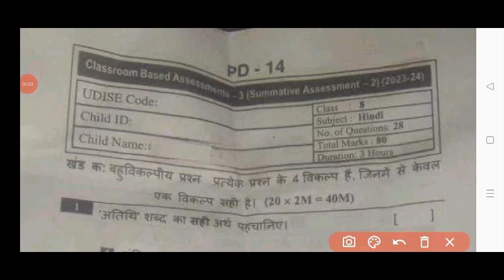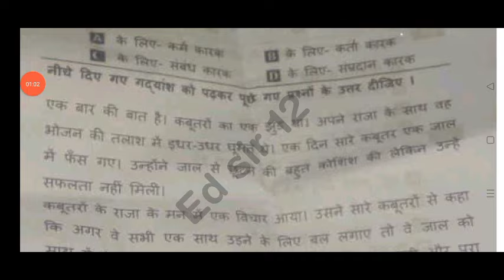💯ap 8th class Hindi Sa2 question paper 2024 And Answer|8th class Cba-3 Sa2 Hindi question paper 2024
ap 8th class Hindi Cba-3 Sa2 real question paper 2024|8th class Sa2 Hindi question paper and answers

💯Ap 8th class Hindi Cba-3 Sa2 real question paper 2024|8th class Sa2 Hindi question paper and answer

Ap 8th class Hindi Cba-3 Sa2 question paper 2024|8th class Sa2 Hindi question paper and answers

8th class Cba-3 Sa2 Hindi real question paper 2024|Ap 8th class Hindi Cba-3 Sa2 question paper

💯ap 8th class Cba-3 Sa2 Hindi real question paper 2024|8th class Hindi Cba-3 Sa2 question paper 2024

Ap 8th class Cba3 sa2 Hindi question paper and answers 2024
Ap 8th class cba3 Sa2 exam Hindi real question paper 2024
Ap 8th class Cba3 sa2 Hindi real question paper 2024 with answers
8th class English
8th class cba3 Sa2 Hindi question papers 2024

Ap 8th class cba3 Sa2 Hindi question paper 2024 leak
8th class cba3 Hindi question paper leak 2024 latest
cba3 sa2 exam hindi questions 2023 8th class
ap 8th class cba3 Sa2 exam Hindi question paper 2024
cba3 Sa2 exam questions 2024 8th class Hindi

cba3 Sa2 exam Hindi question paper 7th class

8th class Hindi sa2 question paper 2024

8th class sa2 Hindi question paper 2024
8th class sa2 Hindi question paper
ap 8th class Hindi cba-3 sa2 question paper  2024

ap8thclasscba-3sa2examhindiquestionpaper2024
Ap8thclasscba-3sa2hindiquestionpaper​2024
8th Classsa2hindiQuestion Paper 2023-24
8th classhindisa2 question paper 2024